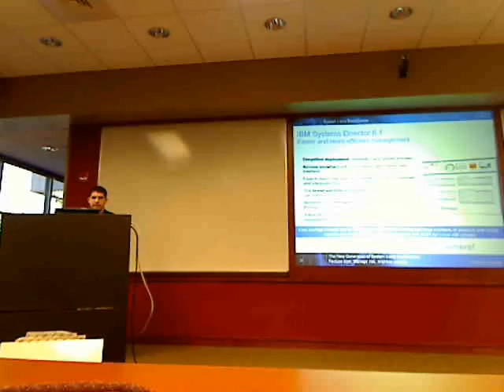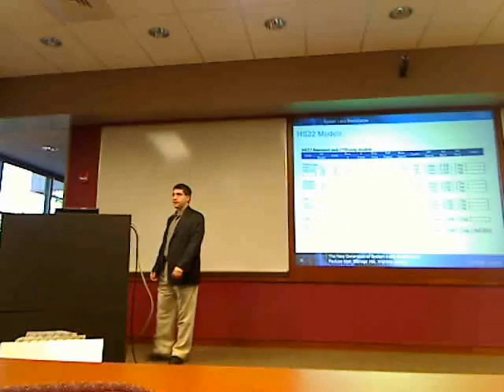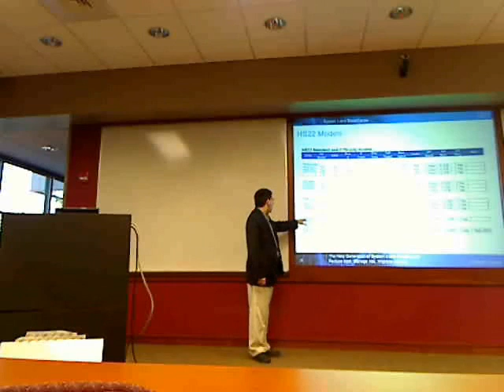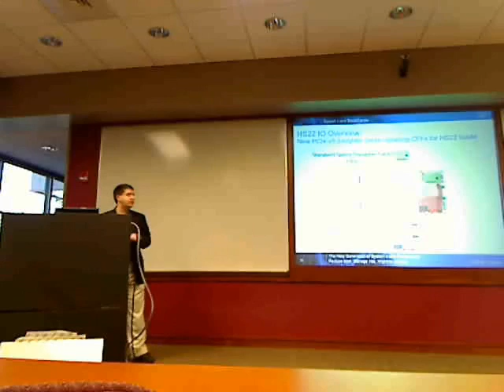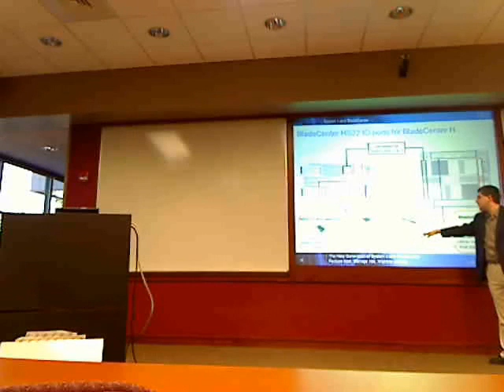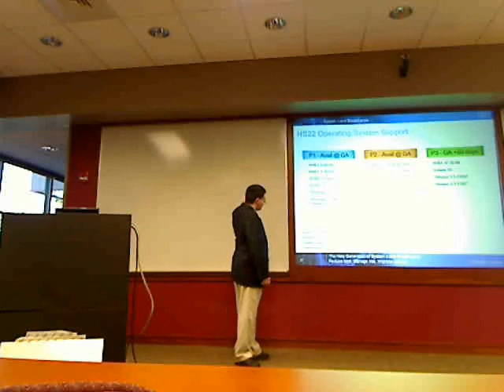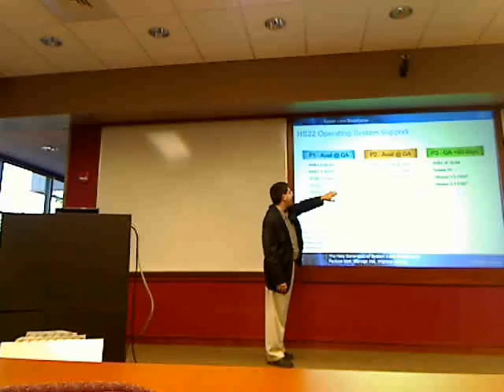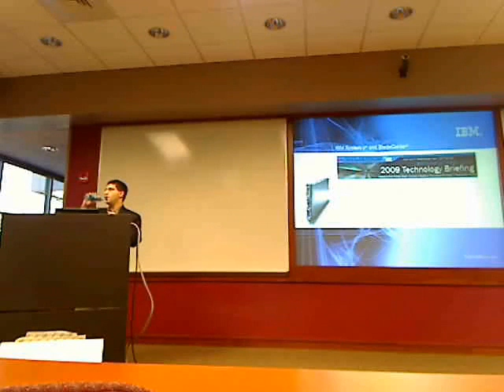IBM Bladecenter HS22 part 4 of 4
The IBM® BladeCenter® HS22 offers flexible options to support a broad range of workloads, including virtualization and enterprise applications. Along with intuitive UEFI-based tools, the HS22 can be customized and deployed quickly while best-in-class reliability features help keep you up and running. Mix and match the HS22 with the industrys most diverse set of chassis and blades and that go beyond x86.